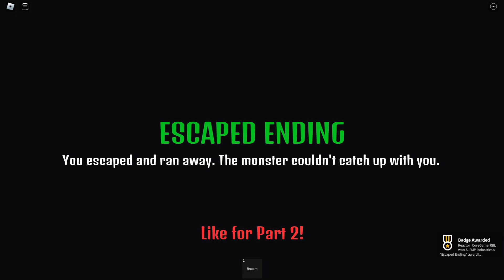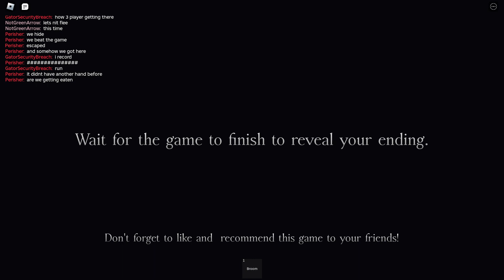The Bacon Experience All Ending Full Walkthrought Gameplay Roblox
0:00 Escaped Ending
15:41 Hide Ending
29:16 Dead Ending